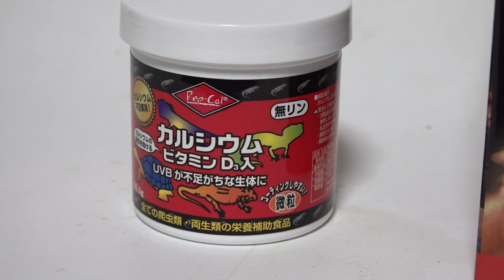２０万円のヘビを買ってきました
ブラックアウト